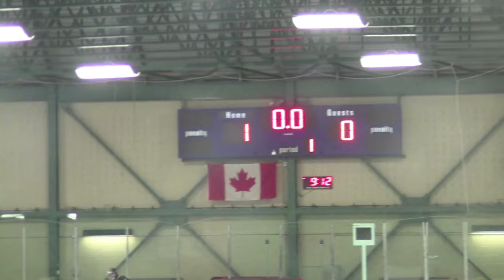NWZ vs BE 2016 Playoffs Game 3- Full Game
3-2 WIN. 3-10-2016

Goal: 11:29 Eric #18 unassisted
Second Period Start: 15:15
Goal: 20:07 Jake #9, Blake #6, Prosper #17
Third Period Start: 36:36
Goal: 42:51 Carter #16, Jackson #14, Casey #13

All times are approximate beginning of play.